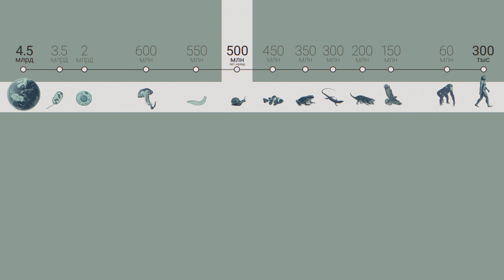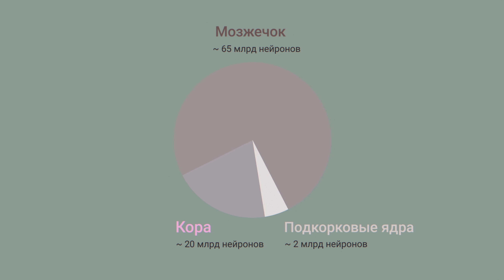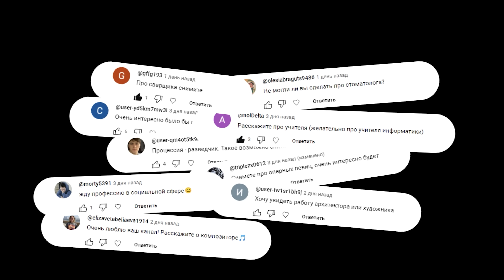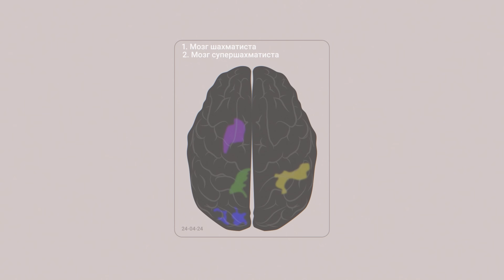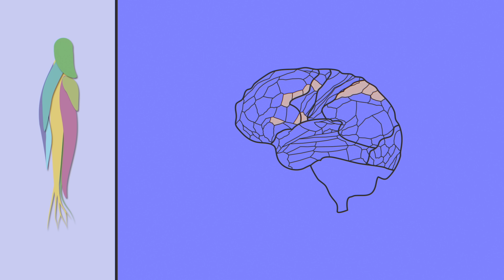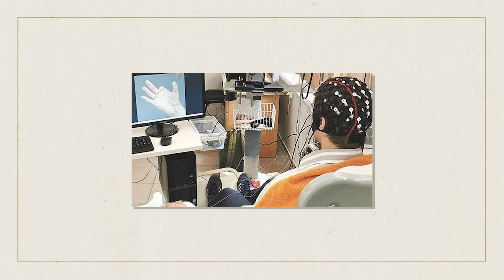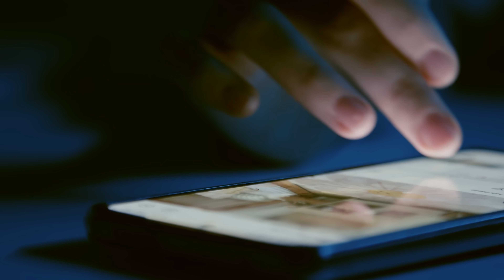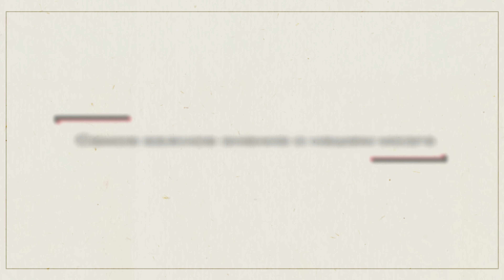Как устроен мозг и почему нельзя верить своей памяти?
Чем наш мозг отличается от мозга улитки? Как найти своё призвание? Что происходит с мозгом, когда мы влюбляемся или волнуемся? Можно ли предотвратить деменцию? Доктор биологических наук Александр Каплан рассказывает всё о нашем мозге.

00:00 Вступление
00:30 Как запахи связаны с памятью?
02:26 Как работает память?
05:53 Мозг и любовь
06:51 Стресс может быть полезен?
08:04 Как устроен мозг человека?
09:50 Что такое сознание?
11:24 Наши способности зависят от генов?
13:38 Ум определяется наследственностью?
15:09 Как найти своё призвание?
16:39 Анонс следующего выпуска
17:06 Когда мы узнаём новое, мозг растёт?
20:38 За что отвечают разные части мозга?
23:11 Можно прочесть мысли человека?
26:03 Зачем учёные пытаются "читать" мысли?
27:03 Наш новый проект "Почти коллеги"
27:35 Нервные клетки когда-нибудь отдыхают?
29:38 Как предотвратить деменцию?
32:09 Почему у одних память лучше, чем у других?
33:15 Почему у нас проблемы с концентрацией?
35:08 Медитации полезны?
36:35 У крионики есть будущее?
37:55 Самое важное знание о мозге